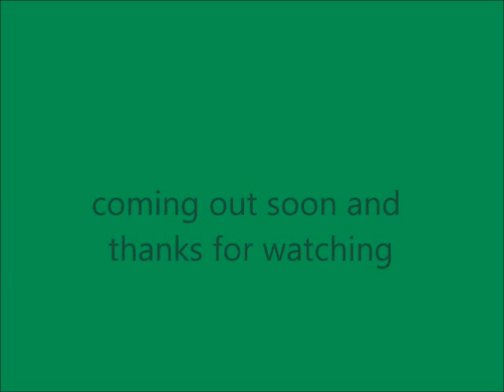The Epic Action Movie - Trailer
a sick action movie trailer with action movie fx